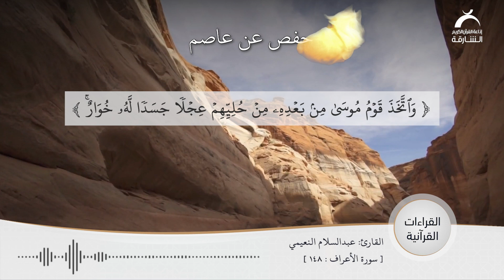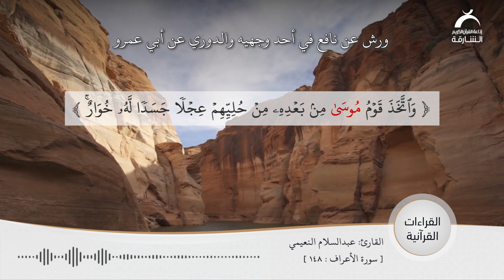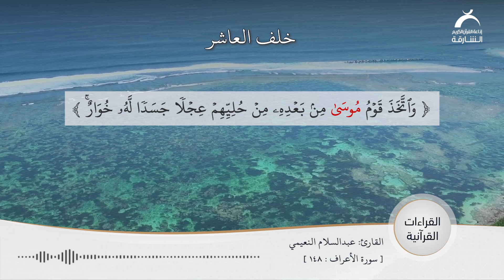القراءات القرآنية | القارئ: عبدالسلام النعيمي - سورة: الاعراف :آية: 148